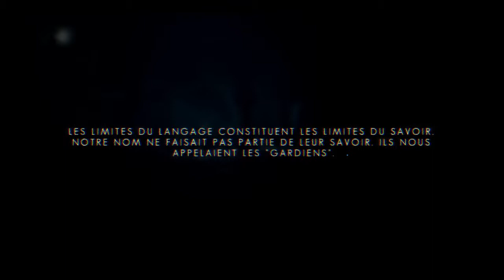THE SWAPPER FR PS4 EPISODE 1/?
Est bien salut les amis jais le plaisir de vous presnter swapper un jeux inspiré de limbo un max de jaime est partage :)